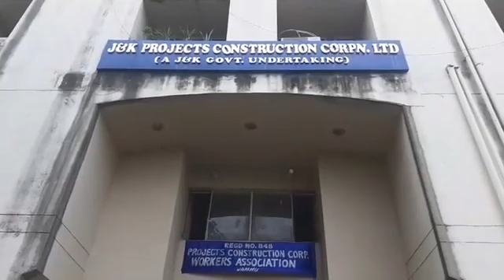live : Protest by J&k Project corp. Ltd. Employees for their Pending salaries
Report by:- Boney Kumar